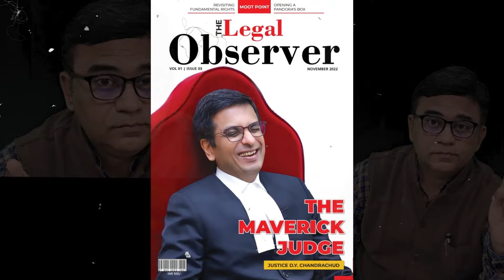मोदी के मंत्री ने कबूला: डार्क नेट पर कैसे बिका UGC नेट का पेपर फिर भी neet क्यों रद्द नहीं करेंगे !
शिक्षा मंत्री ने माना ' फ़ेल हुई चौकीदारी ' ,डार्क नेट पर बिका UGC नेट , पर neet रद्द नहीं करेंगे !!

JusticeAshutoshkumar